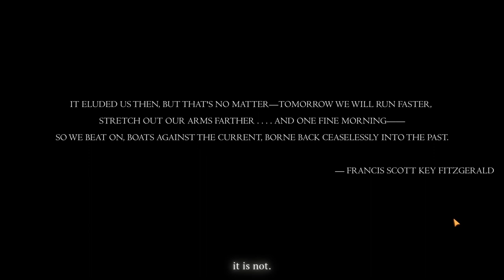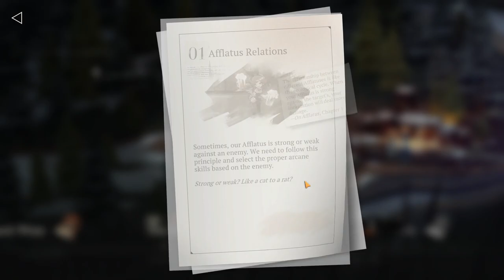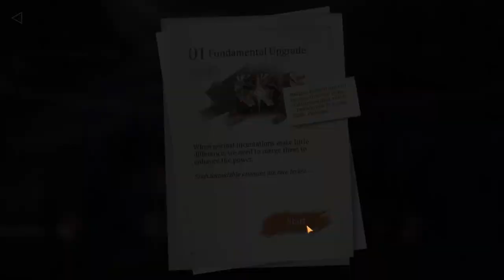YANG DITUNGGU RILIS - REVERSE 1999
akhirnya rilis reverse 1999
tersedia untuk PC, Android, and iOS